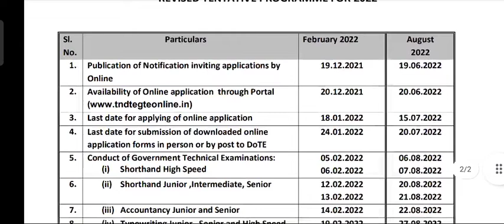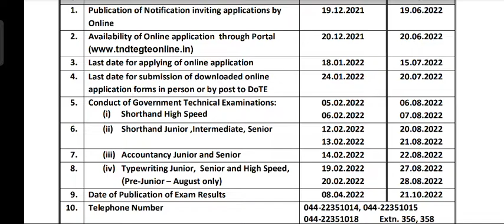TYPEWRITING SHORTHAND EXAM DECEMBER 2021 | OFFICIAL NOTIFICATION |TYPEWRITING Exam Apply Online 2022